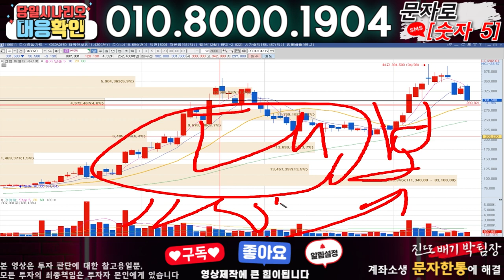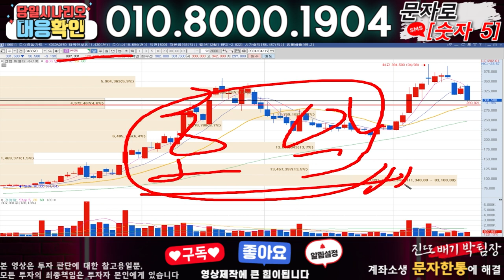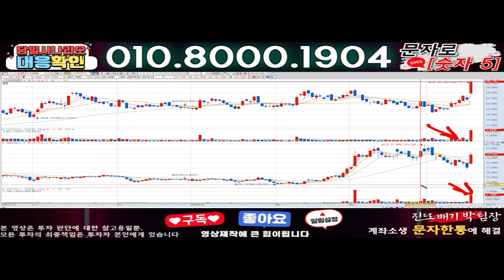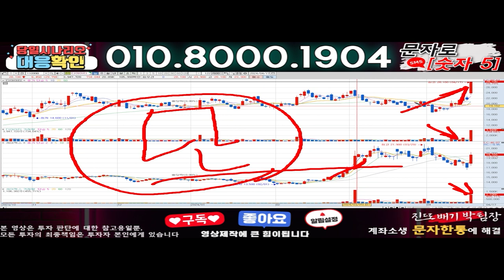엔켐 ) 3분전 기습속보-공식입장발표!! 무슨일인가?